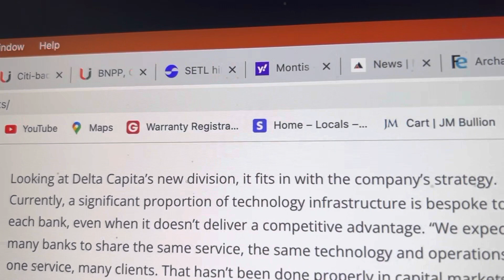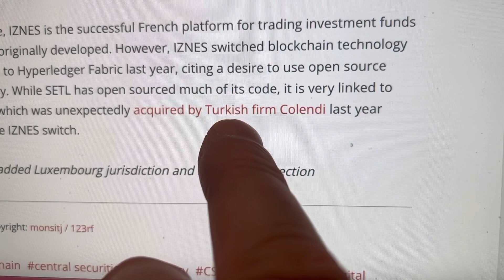MASSIVE NEWS!!! MEMBERS ONLY SHOW IN ABOUT 9 HOURS. WHALES SET UP SHOP!!